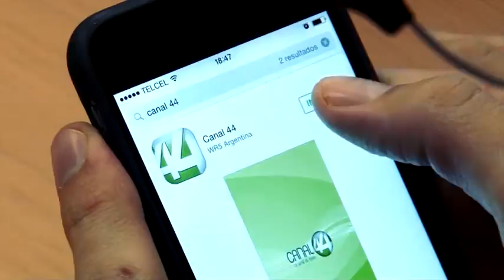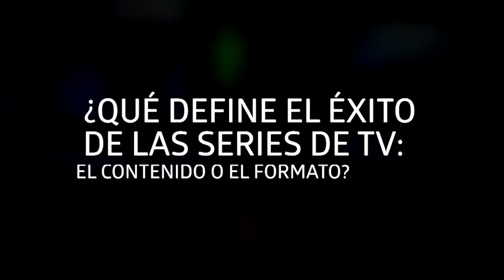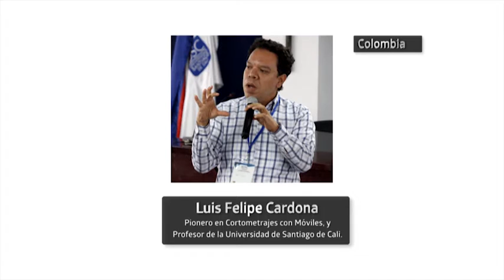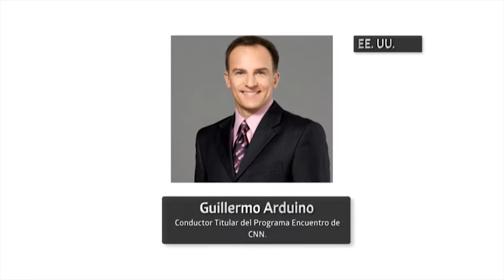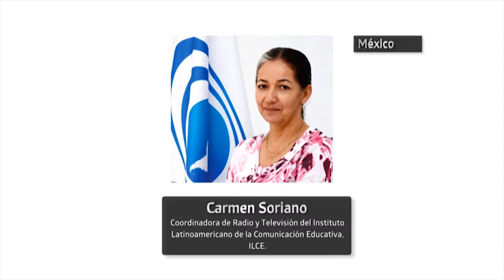DEMO TVM GDL NOV 2016 PERSONALIDADES